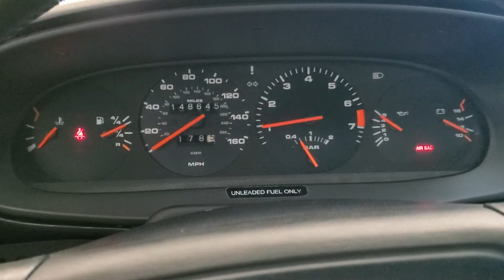Porsche 944 Turbo Cold Start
Overnight cold start on a stock 1987 944T. No check engine lamp. Autobahn1, Wichita, KS.